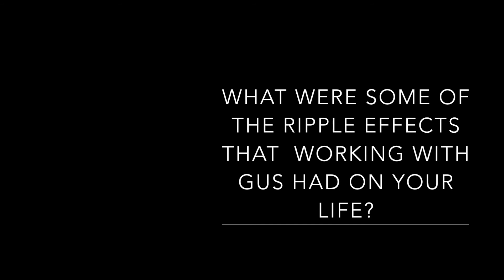Testimonials Jackie Full Interview